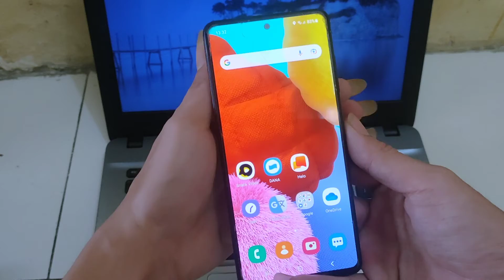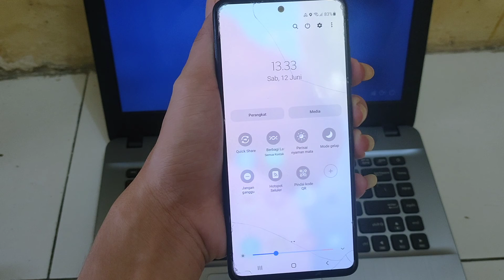CARA SCREENSHOT SAMSUNG A51 DAN A52